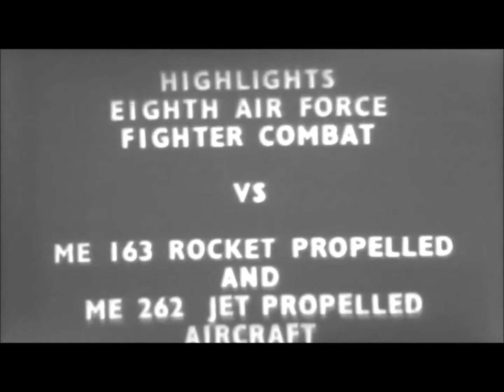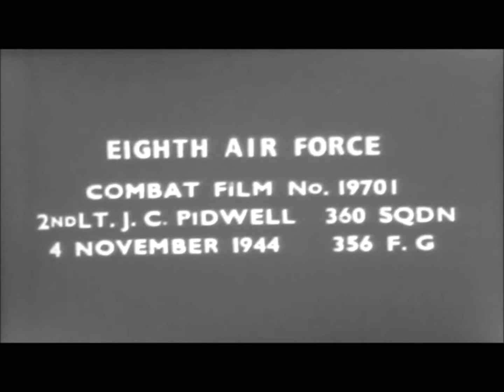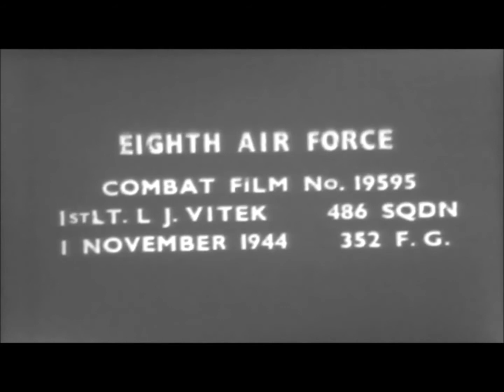Eighth Air Force vs Me.262 & Me.163 (Gun Camera Footage)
Me.163:

VIII Fighter Command Combat Film No. 14540.
Lt. Col. Murphy, 370 Squadron, 359 Fighter Group, P-51 Mustang
16 August 1944

VIII Fighter Command Combat Film No. 19097
1st Lt. W.C. Erfkamp, 385 Squadron, 364 Fighter Group, P-51 Mustang
7 October 1944

VIII Fighter Command Combat Film No. 19080
1st Lt. E.A. Taylor, 385 Squadron, 364 Fighter Group, P-51 Mustang
7 October 1944

VIII Fighter Command Combat Film No. 19081
2nd Lt. E.F. Farrell, 385 Squadron, 364 Fighter Group, P-51 Mustang
7 Oct 1944

VIII Fighter Command Combat Film No. 14824
Lt. Shoffit, 370 Squadron, 359 Fighter Group, P-51 Mustang
16 August 1944

VIII Fighter Command Combat Film No. 19538
Capt. L.H. Norley, 335 Squadron, 4 Fighter Group, P-51 Mustang
2 November 1944

VIII Fighter Command Combat Film No. 19539
Capt. W.H. Anderson, 335 Squadron, 4 Fighter Group, P-51 Mustang
2 November 1944

VIII Fighter Command Combat Film No. 19542
1st Lt. J.E. Kolbe, 335 Squadron, 4 Fighter Group, P-51 Mustang
2 November 1944

VIII Fighter Command Combat Film No. 19546
Capt. F.W. Glover, 336 Squadron, 4 Fighter Group, P-51 Mustang
2 November 1944

VIII Fighter Command Combat Film No. 19548
1st. Lt. C.W. Dupree, 336 Squadron, 4 Fighter Group, P-51 Mustang
2 November 1944

Me.262:

VIII Fighter Command Combat Film No. 19701
2nd Lt. J.C. Pidwell, 360 Squadron, 356 Fighter Group, P-51 Mustang
4 November 1944

VIII Fighter Command Combat Film No. 19174
Lt. Foster, 83 Squadron, 78 Fighter Group, P-47 Thunderbolt
15 October 1944

VIII Fighter Command Combat Film No. 18847
Lt. Drew, 375 Squadron, 361 Fighter Group, P-51 Mustang
26 September 1944

VIII Fighter Command Combat Film No. 19083
2nd Lt. R.H. Dwyer, 383 Squadron, 364 Fighter Group, P-51 Mustang
7 October 1944

VIII Fighter Command Combat Film No. 19501
Lt. Winters, 62 Squadron, 56 Fighter Group, P-47 Thunderbolt
1 November 1944

VIII Fighter Command Combat Film No. 19504
Lt. Beason, 62 Squadron, 56 Fighter Group, P-47 Thunderbolt
1 November 1944

VIII Fighter Command Combat Film No. 19506
Major H.E. Cosmock, 63 Squadron, 56 Fighter Group, P-47 Thunderbolt
1 November 1944

VIII Fighter Command Combat Film No. 19595
1st Lt. L.J. Vitek, 486 Squadron, 352 Fighter Group, P-51 Mustang
1 November 1944

VIII Fighter Command Combat Film No. 19601
1st Lt. G.R. Flowers, 77 Squadron, 20 Fighter Group, P-51 Mustang
1 November 1944

VIII Fighter Command Combat Film No. 19692
Lt. F.A. Morgan, 361 Squadron, 356 Fighter Group, P-51 Mustang
1 November 1944

VIII Fighter Command Combat Film No. 19061
Major R.E. Conner 82 Squadron, 78 Fighter Group, P-47 Thunderbolt
7 October 1944

VIII Fighter Command Combat Film No. 19502
Capt. Jackson, 62 Squadron, 56 Fighter Group, P-47 Thunderbolt
1 November 1944

VIII Fighter Command Combat Film No. 19508
Lt. W.R. Groce, 63 Squadron, 56 Fighter Group, P-47 Thunderbolt
1 November 1944

VIII Fighter Command Combat Film No. 19593
2nd Lt. H.L. Edwards, 468 Squadron, 352 Fighter Group, P-51 Mustang